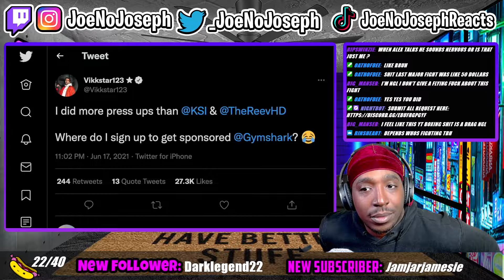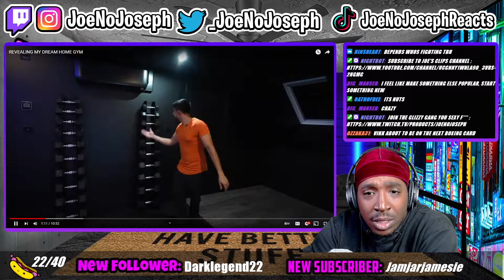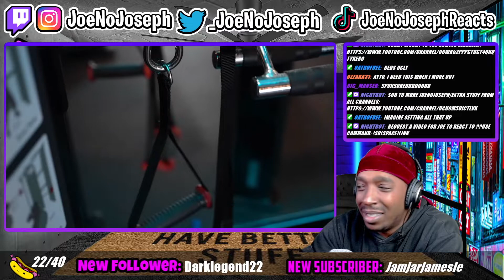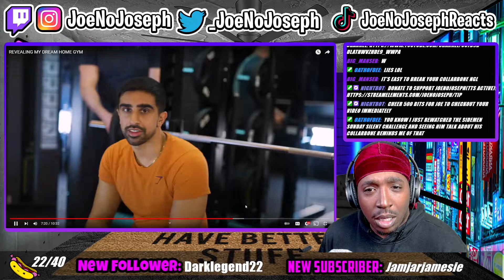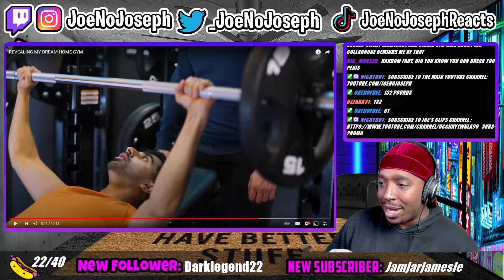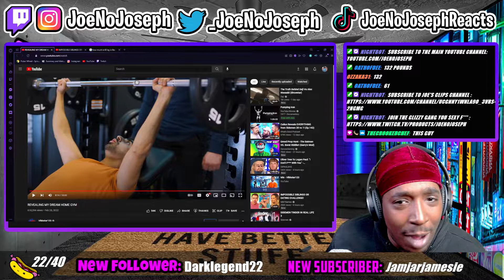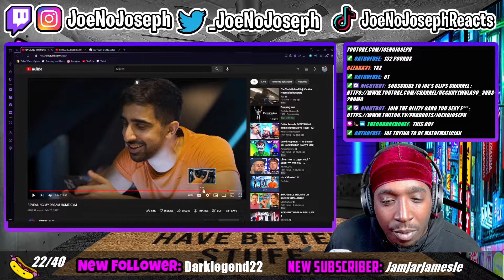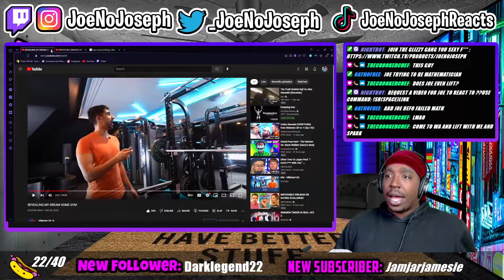Reaction To VIKKSTAR123's DREAM HOME GYM!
REVEALING MY DREAM HOME GYM

EveryThing JoeNoJoseph!